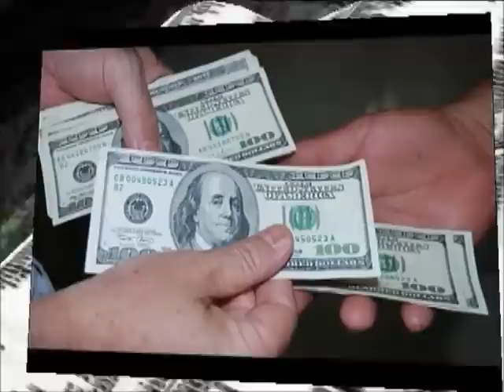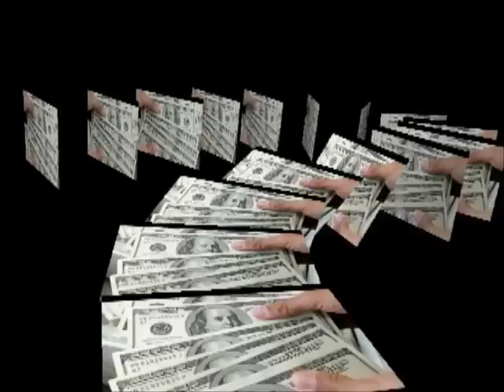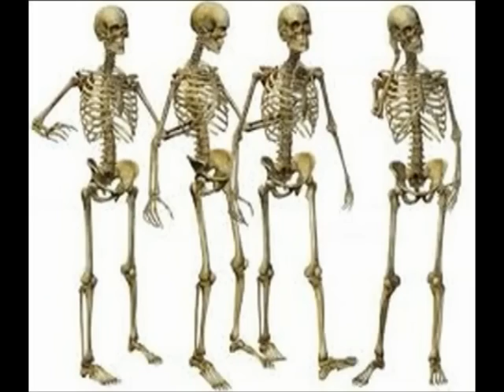LA MUERTE DEL EMIGRANTE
ele